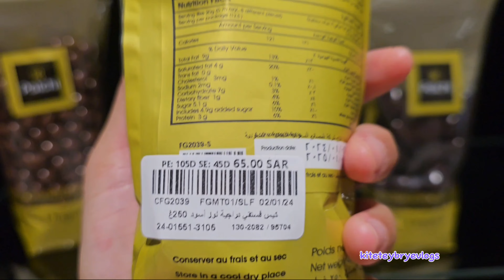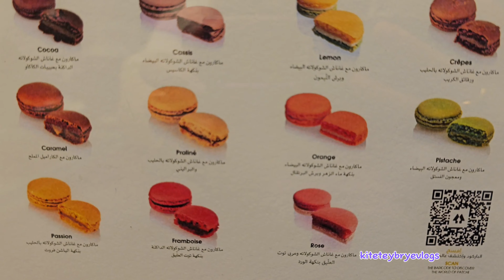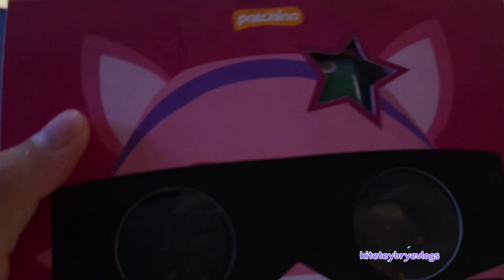Patchi Chocolates on ❤️ Day